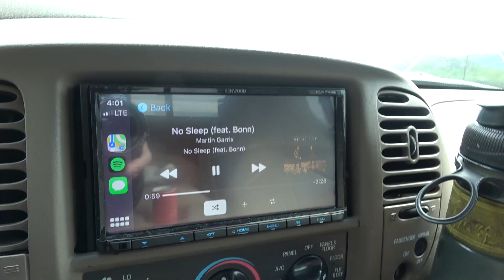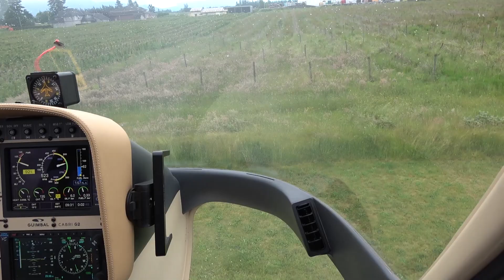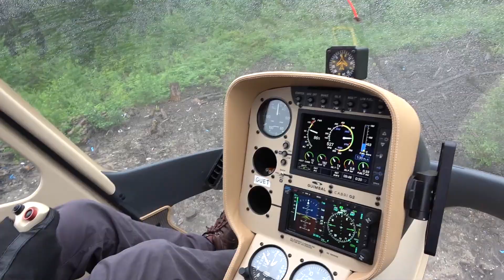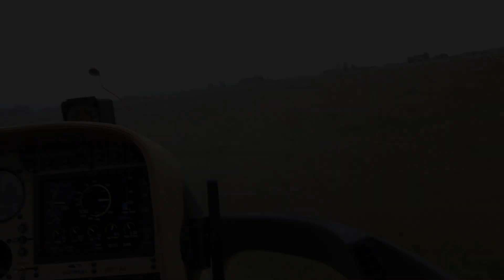My First Time Flying a Helicopter!! | Abbotsford | June 14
Join me as I go on a grand adventure to BC Helicopters to ride in an aircraft for my very first time, to see if I want to get my pilots license.  I Hope You Enjoy!